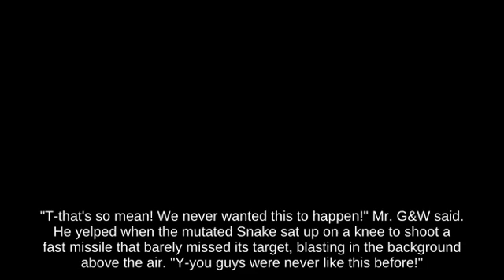Jump Piranha Plant using Bullet Bill fighting on Mushroom Kingdom II - Game Cube